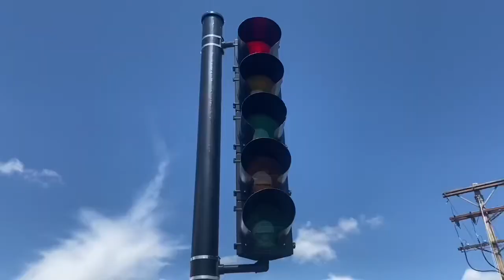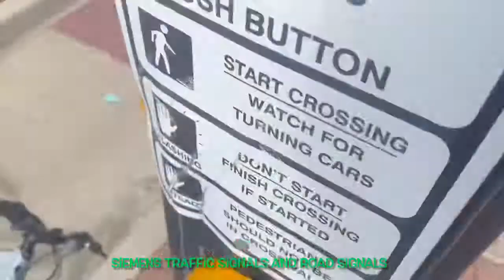McCain and Safetran Traffic lights at Marksheffel And Woodmen In Colorado Springs Colorado